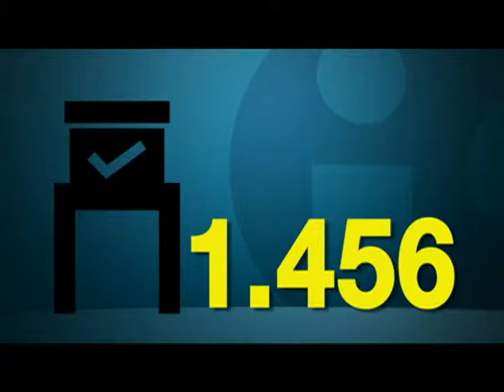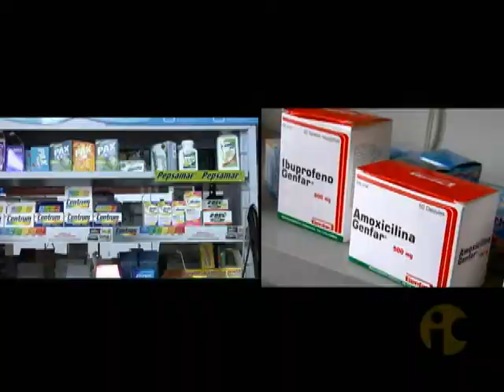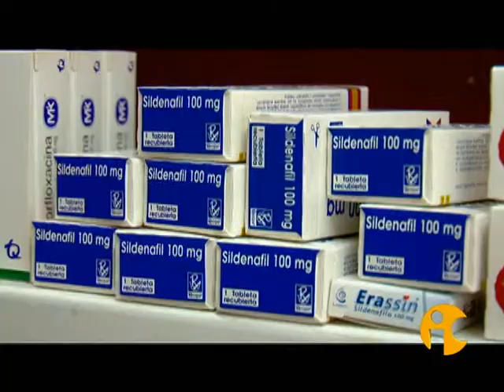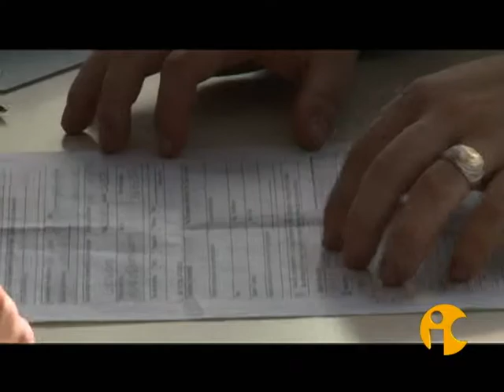SIC Te Ve. 8.2